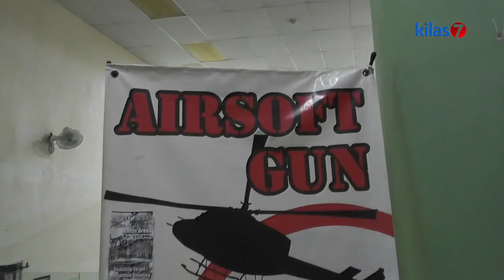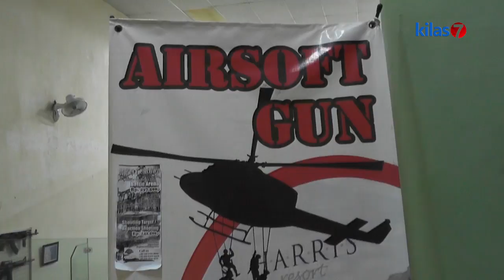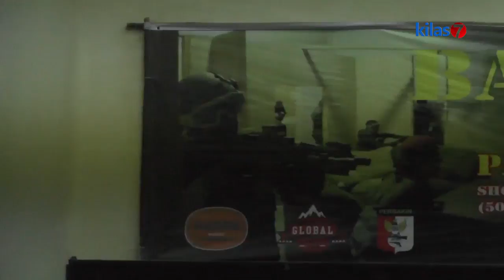Jom Kite Jalan (Program) - Harris Resort Part II Segmen 1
Kilas7TV Batam Jom Kite Jalan (Program) - Harris Resort Part II Segmen 1